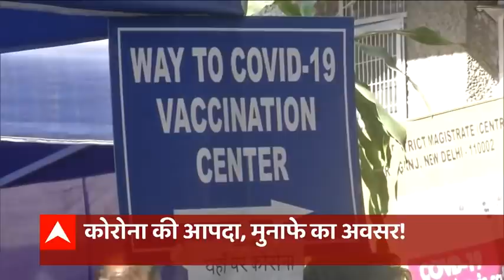एक देश, एक संविधान में एक ही वैक्सीन के अलग-अलग दाम क्यों? | हुंकार | Rubika Liyaquat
क्या एक दवाई की कीमत देश में अलग अलग हो सकती है.. क्या एक ही दवाई का दाम केन्द्र के लिए अलग और राज्य के लिए अलग हो सकता है .. क्या ऐसा ठीक है.. क्या ऐसा देशहित में है.. जो सुनेगा यही कहेगा कि ऐसा कैसे हो सकता है